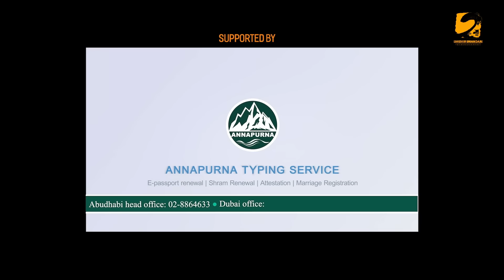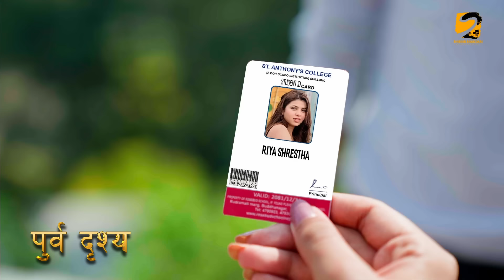NATA || नाता || Episode-42 || Nepali Sentimental Serial || Shishir, Aava, Dipika, Anurodh 29Oct 2024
NATA || नाता || Episode-42 || Nepali Sentimental Serial || Shishir, Aava, Dipika, Anurodh 23Sep 2024

Special Thanks
Binda Bharati
Ghana Shyam Bharati
Prabesh Mahat
Shankar Shrestha
Apsara Gautam Bhandari
Muskan Dahal
Dinson Shah

Artists
Laxmi Giri
Shishir Bhandari
Dipika Thapa
Aava Thapa
Bipana Basnet
Rinex Basnet
Supriya Thapa
Riwaj Gautam
Madhav Pandit
Geeta Thapa
Mohan Bhandari
Keshab Sharma
Abinash Gautam
Krishna Pudasaini
Shankar Shrestha
Bikal Shrestha
Indira Thapa
Apsara Thapa
Dipendra Raj Giri

Child Artist
Anurodh Bhandari

Title Song (Lyrics/Compose)
Shishir Bhandari

Singer
Rachana Rimal, Pratap Das, Dinesh Gautam

Basuri
Ratna BK

Production Manager
Bhagawan Thapa
Shova Thapa

Cinematographer
Gyan Kumar Kattel

Raj Karki

Assistant Director
Aava Thapa

Story/ Screenplay /Dialogue/ Producer /Director
Shishir Bhandari